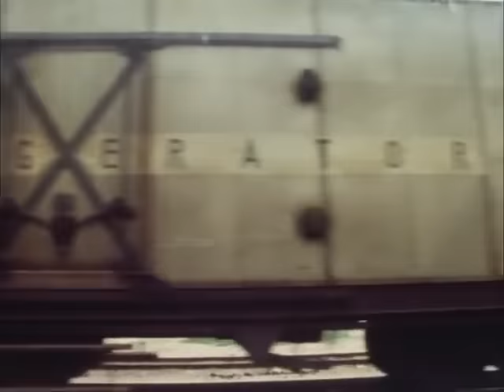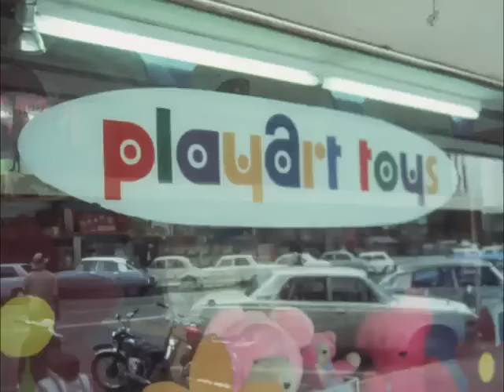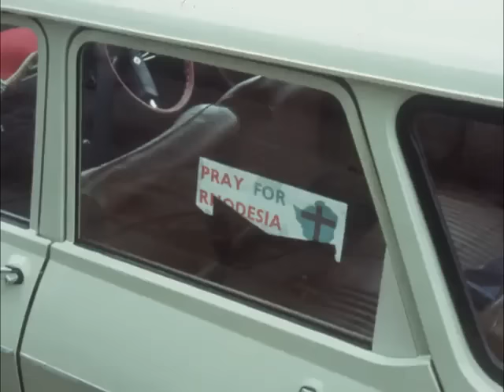RHODESIA 1976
(23:18) ". we will give him the plane to run away."